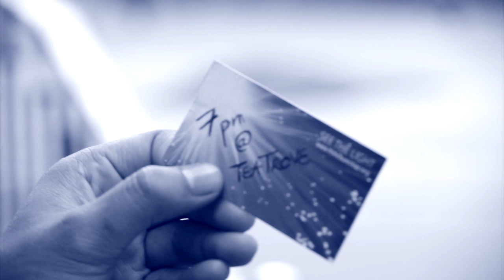Feyago - Gangsta ft Mahima Apchunna (Official Video :: Kat Dahlia Cover)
Latest single from Debut Mixtape "INITIATION", releasing on the 8th of March, 2014.
Produced by Feyago (India) x F.A.R.O (Dubai)
Video directed and edited by Feyago
Performed by Feyago and Mahima Apchunna

Cast -
Tonn Thouna
Mahima Apchunna

Lyrics -

Wake up. Everything so blur. Everything so hazy. 'Thing so dead
Hold on. Have you seen this kid ever since he's five he's lost his head
Been a while, he's struggled. some of that bubble bursting troubles coming out live
Wake up in the middle of the night till one day he say imma try

But things get complicated, met a girl then consummated
Then pray for magic then find out from the doc she's ovulating
I know he'll probably hate it. I know he'll probably hate it
But he sees that smile on the face the kid and he says proud he made it

What next? Get a job. Summer holidays twice a season. Fly for meetings
Can't understand why. You give it some time and he finds that likes those meetings
At times when he cracks. He likes that smack. He goes to his boss and he nags
They tell him he's good tell him he's natural. Tell him a 9 to 5 bachelor

Quits the job. Wifey gets cancer
Shoots the mob. Goes all gangsta.
Takes them all. Stars and the bankers
Buys a jet, sportscar and a tanker
Fucks around with the bitches in the mansions
Calls a client. Gimme some ransom
Tours the world then dies at a random
Funeral.  Where five men land up

You say you a gangsta, that don't impress me none
You say you a gangsta, ain't seen a thing you done
I do it all on myself, I ain't getting help
From no one, from no one x 2

Your gangsta shit so old school.  You microwavin your cold food
These other rappers they'll fold soon. IGT -  I told you
I'm tired of hearing that same shit - They on and on about lame shit
They focusing on that fame shit - I'm concentrating on changing things

I'm going crazy, these rappers just so lazy
They copy paste flow like I never heard of JayZ
My country full of amateurs, get yourself a manicure
Brotha get some avenues. Some magnitude. Some attitude

Ey yo yo honey you should sing do your thing
My respect. You win. Coz you fit the bill.  They make you king
I'm happy making my music. Abusing the muse
Misusing the booze and the food and groupies

Made a lac and a half in forty days. What did you do?
Cut your sac into half and watch some, watch some, watch some Youtube
Imma make it big. Live the dream. Make it worldwide
Get a big house. Then get a label. Then get some girl time

Bridge --

On way to the top, I make with what I got
You want my number baby, I'm on a mission, catch up
Men sellin love like thieves
But when the girlie leaves, he'll stop flirtin with me
So I took my heart off my sleeve
Never trust a man 'cause they all hungry
Yeah they all hungry

Right when you thought you had me
Baby you just lost someone
Finally got over you, baby time to move on
Never learned your lesson, ain't even gonna question
Why it went so wrong

From no one, from no one x 4